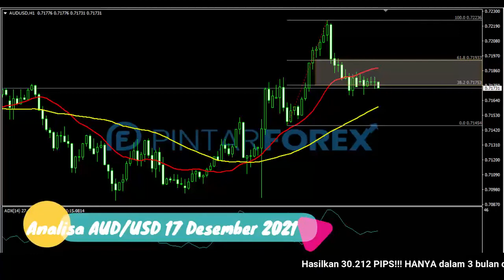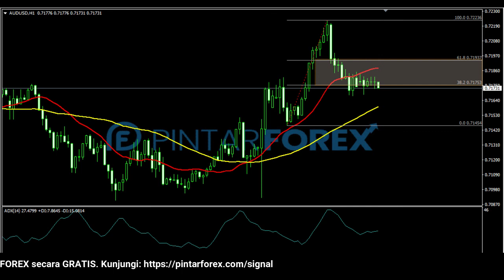🔴 LIVE: Analisa Forex Hari Ini 17 Desember 2021 Akankah AUD-USD Akan Bergerak Terkoreksi ?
"Analisa Forex Hari Ini 17 Desember 2021 Akankah AUD-USD Akan Bergerak Terkoreksi ?